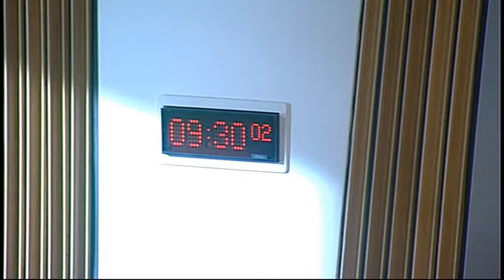Finance Committee - Scottish Parliament: 8th October 2014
- Scottish Parliament Finance Committee. Agenda

1. Decision on taking business in private: The Committee will decide whether to take item 5 in private.

2. Further fiscal devolution: The Committee will take evidence from—
Professor David Bell, and David Eiser, Research Fellow, University of Stirling.

3. Draft Budget Scrutiny 2015-16: The Committee will take evidence in a roundtable format on preventative spending from—
Lynn Brown, Deputy Chief Executive and Executive Director of Finance, and Jim Gray, Head of Democratic Services, Glasgow City Council;
Laura Friel, Executive Director of Finance and Corporate Support, North Ayrshire Council;
Iona Colvin, Director of Health and Social Care Partnership, North Ayrshire Council/NHS Ayrshire and Arran;
Roddy Burns, Chief Executive, Moray Council;
Pamela Gowans, Chief Officer of Health and Social Care Integration, NHS Grampian.

4. Community Empowerment (Scotland) Bill: The Committee will take evidence on the Financial Memorandum from—
Dr Amanda Fox, Food and Drink Policy, Heather Holmes, Head of Community Assets Branch, and Ian Turner, Bill Team Leader, Scottish Government.

5. Work programme: The Committee will consider its work programme.